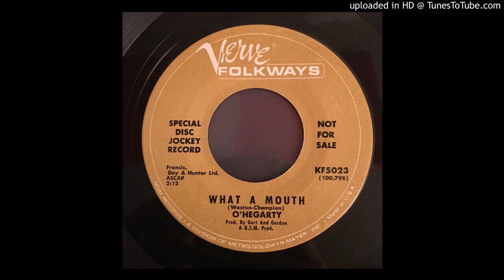O'Hegarty – "What a Mouth" (1966)